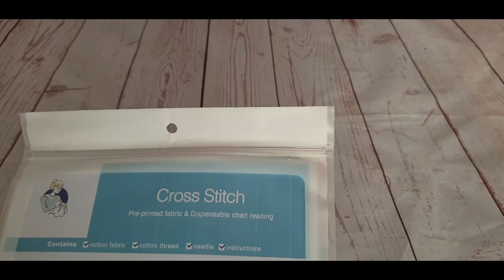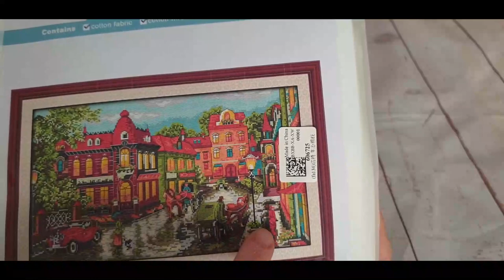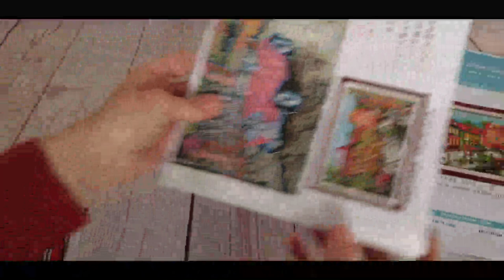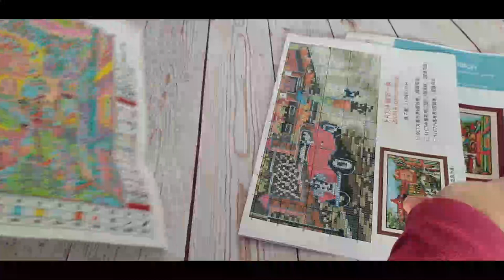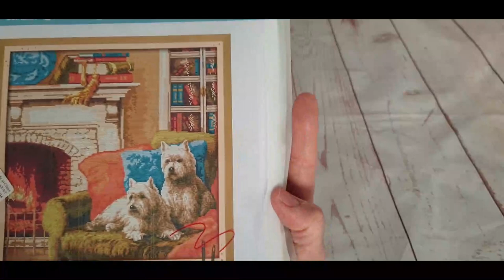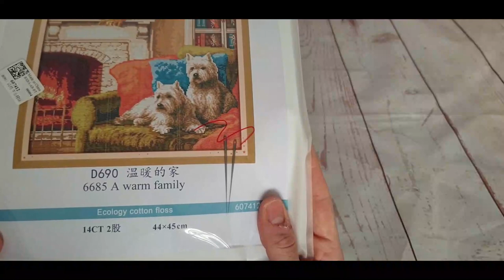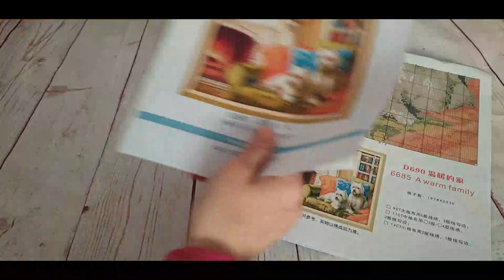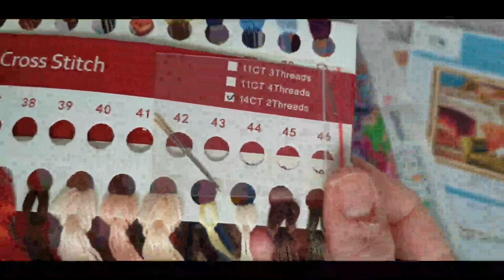✂🧵 " Hilos, bastidores y kits de punto de cruz en FANSELLS.COM" 🧵✂